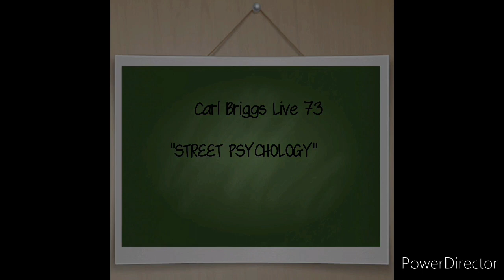Happy Mothers Day!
We Love All of you Guy Thank You!